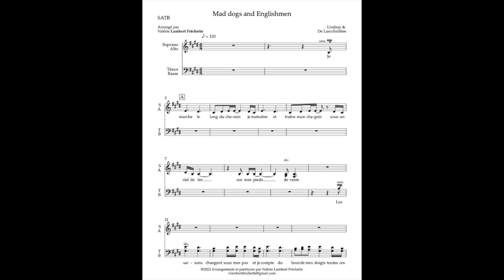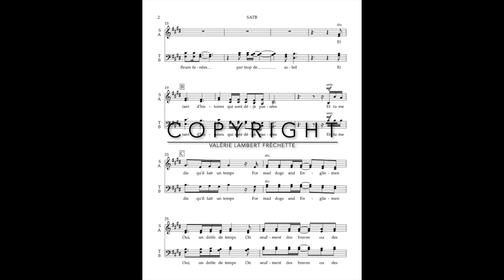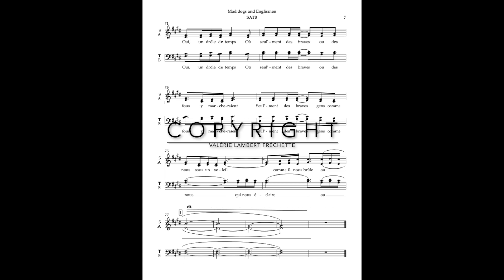Mad dogs and Englishment (Lindsay & De Larochelière) - Arrangement (SATB) Valérie Lambert Fréchette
- Trames de pratique individuelles disponible
- LeadSheet/ChordSheet Disponible
- SATB